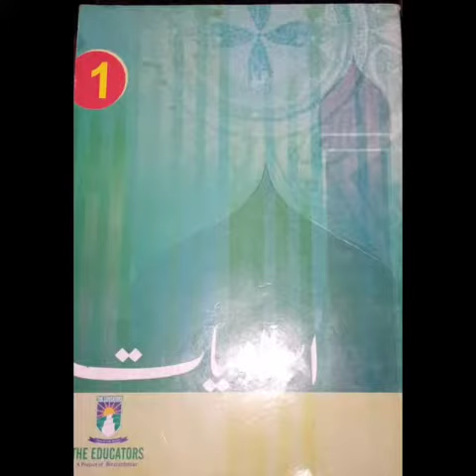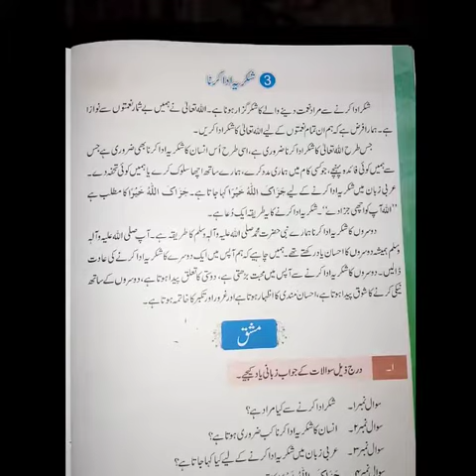Grade 1 Islamiyat شکریہ ادا کرنا